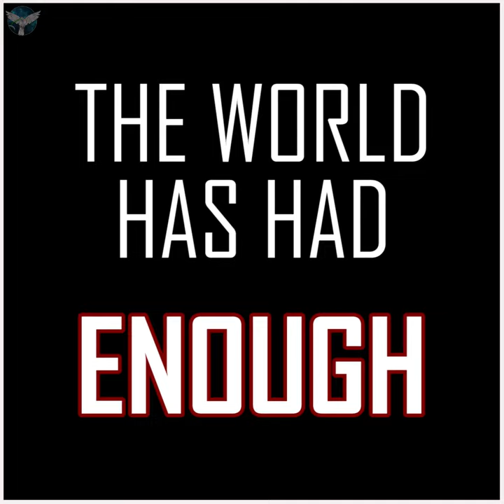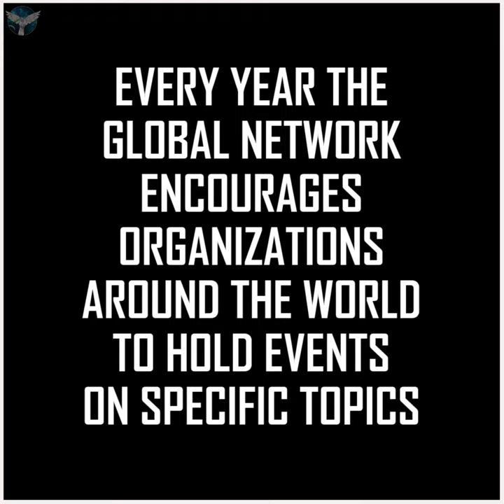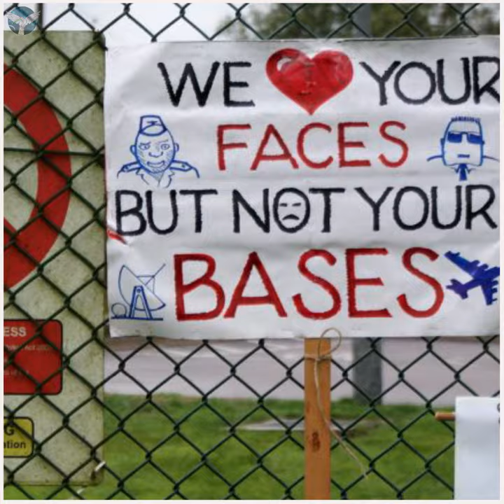Keep Space For Peace Week 2019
Organize a local event during Oct 5-12, 2019 to oppose NATO.

SONG: We Say NATO's Got to Go by Sasha Bondarev